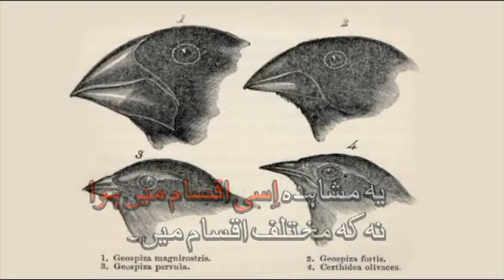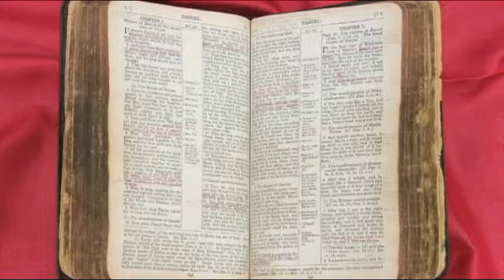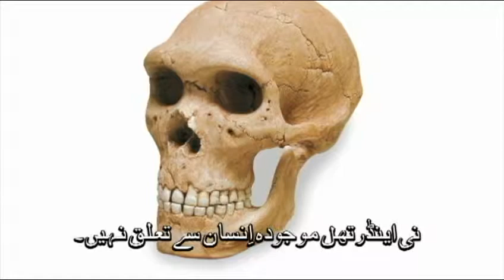(Urdu) 6.1 ذاکر نائیک کے بارے میں مسلم علماء کے خیالات